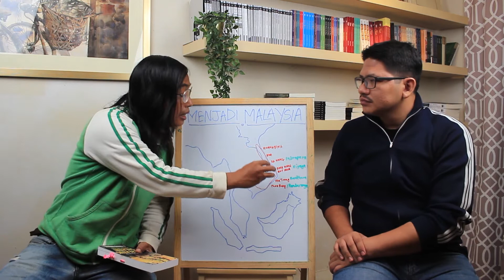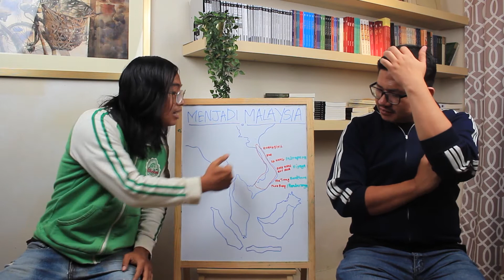Ep25 - Sebelum Melaka: Mengapa Champa? | Menjadi Malaysia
Siri MenjadiMalaysia dalam episod minggu ini merungkai persoalan hubungkait antara Champa dan kerajaan di Semenanjung Tanah Melayu, terutamanya Melaka menerusi catatan dalam teks Sulalatus Salatin dan juga kerajaan di Kelantan yang menghantar bantuan ketenteraan kepada Champa sewaktu perang melawan Viet. Mad Koy mengajukan bahawa unsur agama memainkan peranan penting dalam membentuk kesatuan dan hubungan antara kerajaan Champa dan kerajaan-kerajaan Melayu di Tanah Melayu. Huraian turut menyentuh mengapa perbincangan mengenai Champa adalah penting dalam memberi kefahaman kepada pendengar tentang persoalan kemenjadian Malaysia, pada hari ini.

Layari saluran audio podcast